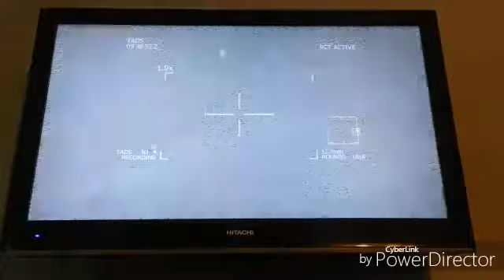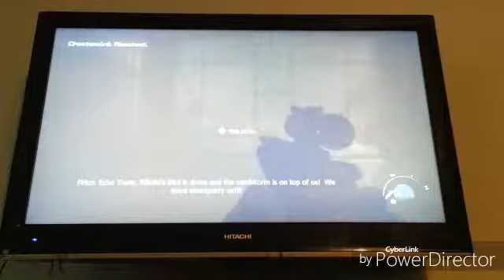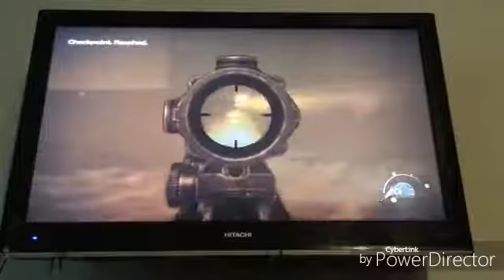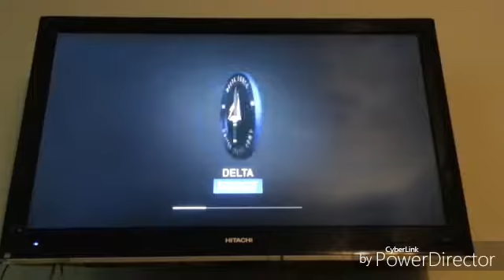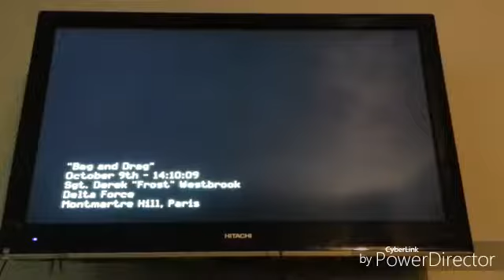CALL OF DUTY MW3 PART 12 2/2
This is part 2 of 12  if you did not understand the title.